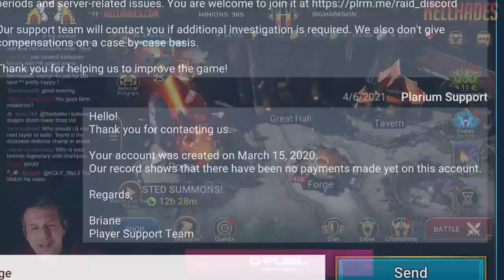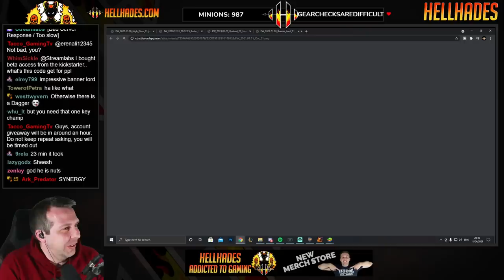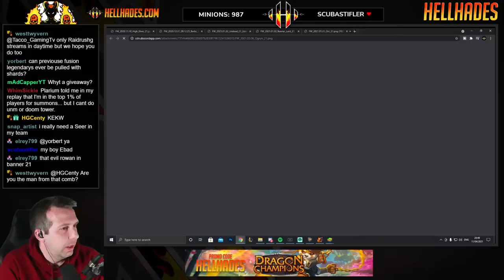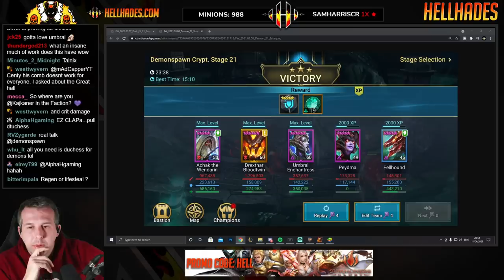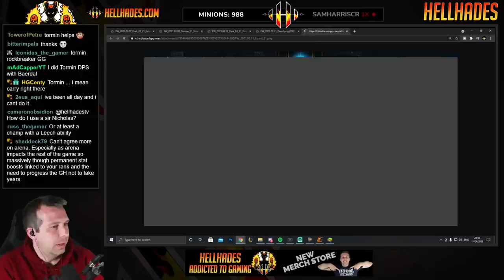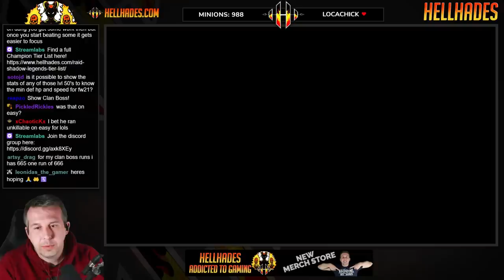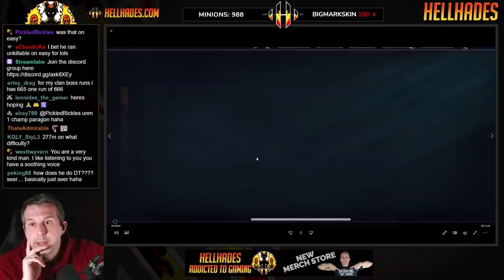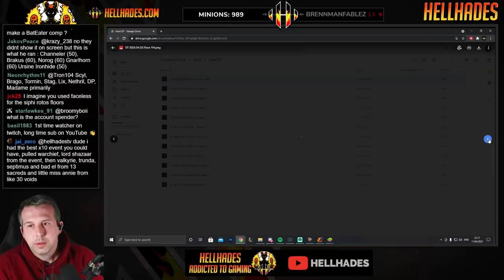FASTEST FTP PLAYER TO BEAT RAID? CRAZY TEAMS! | Raid: Shadow Legends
Amazing FTP account showcase and possibly the fastest ever free-to-play player to beat all the major challenges in Raid.
This interview looks into all his teams, talks about how that was done and showcases the account.

My Hardware set up - Amazon links
Audio: